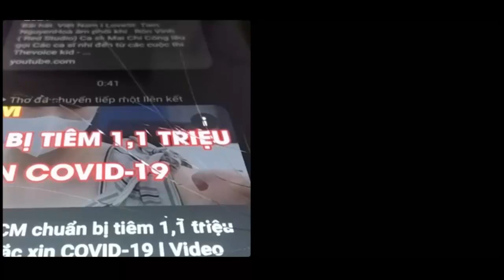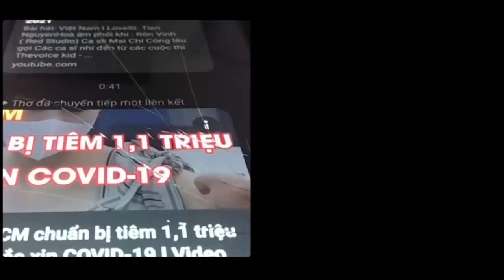Khôi hài những lý luận trong mùa dịch